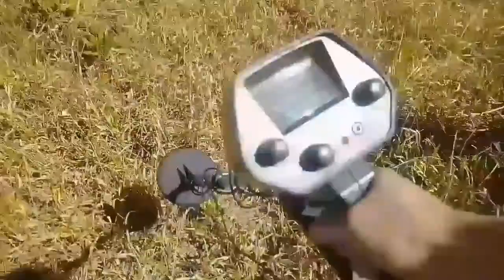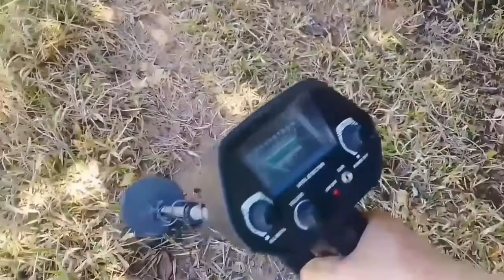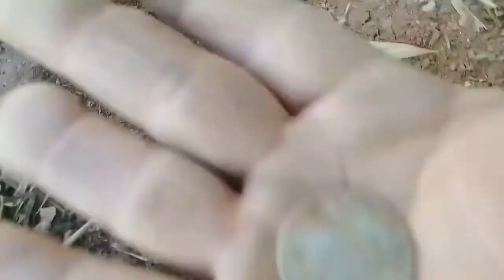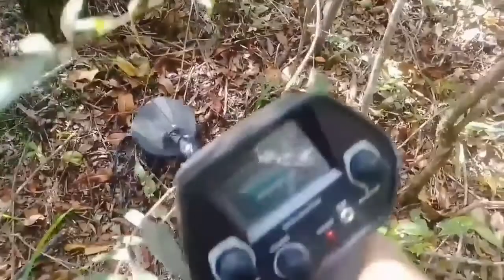TRINCHEIRAS PERDIDAS DA REVOLUÇÃO muitos achados ..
mais uma das trincheiras da nossa região muitos achados entre projéteis e cápsulas muitas munições intactas , moedas e outros artefatos em um local da revolução de 1932.